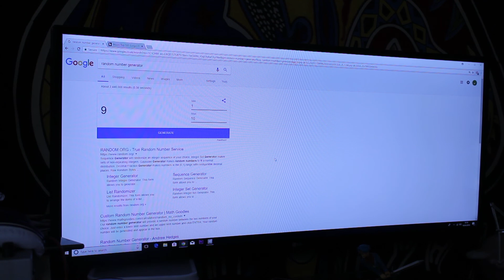Pop Charts To What Charts Challenge!BEBE REXHA - MEANT TO BE (METAL COVER)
A fun little challenge i came up with!

if any of you guys like it, try it out!  let me know!

Peace Brothers!